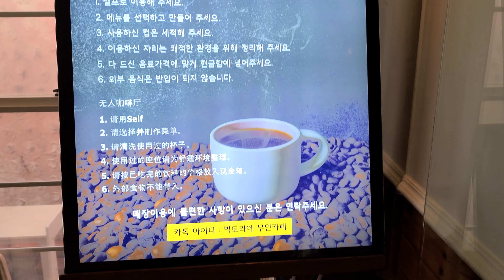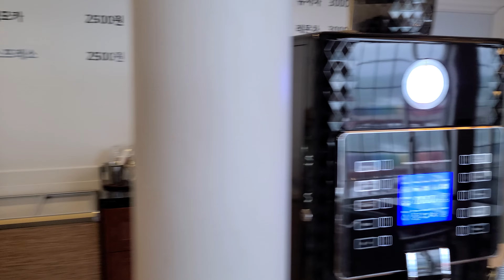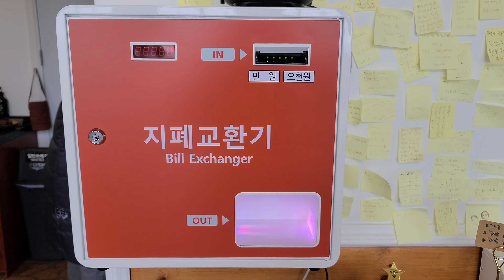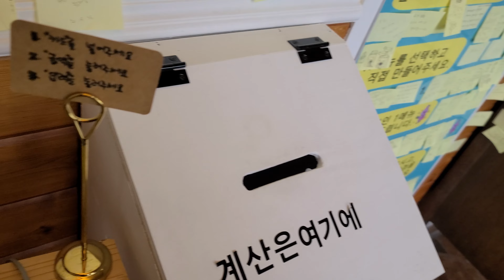[푸디할리]어서와 무인카페는 처음이지? 오션뷰 끝판왕! 빅토리아 무인카페 / Unmanned cafe (KOREA Streetfood)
푸디할리와 함께하는 맛있는 음식여행!!
항상 유익한 음식 정보를 제공하기 위해 노력하겠습니다!!

A delicious food trip with Foodie Harley!!
We will always try to provide informative food information!!